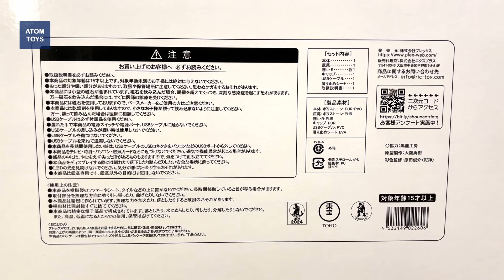【X-Plus】Godzilla(1995)｜FAVORITE SCULPTORS LINE｜Kokuryu Studio｜Burning Godzilla｜黑龍工房 紅蓮哥吉拉開箱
市售最亮的一款紅蓮哥吉拉
發光效果誠意滿滿
從頭亮到尾
跟之前的黑龍小戴有情人終成眷屬
今年冬天獸友必備保暖神器
但是現在要夏天了比較需要霜魔...